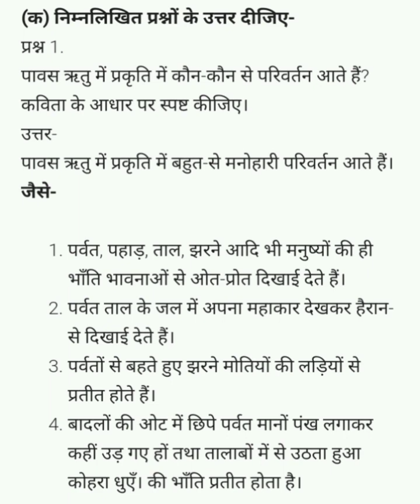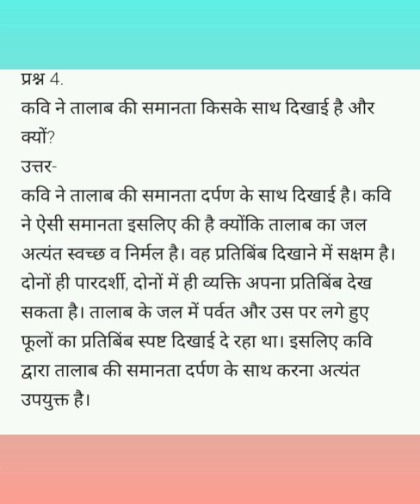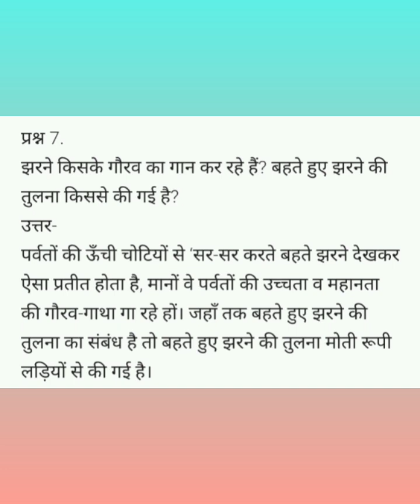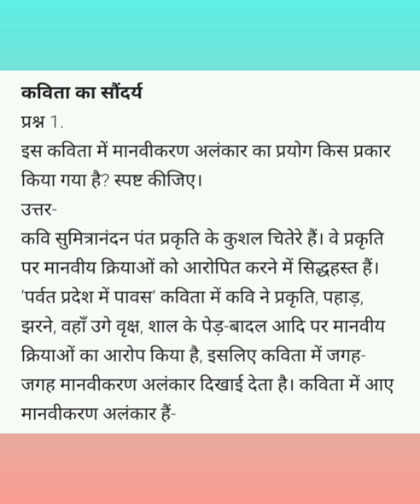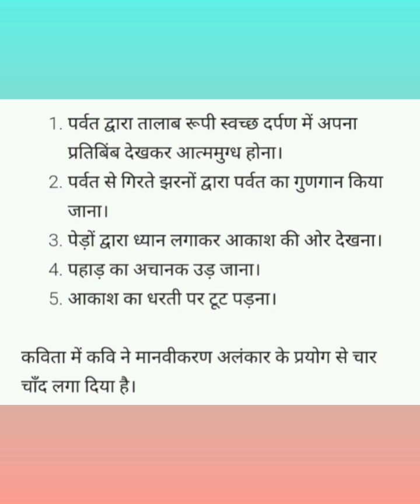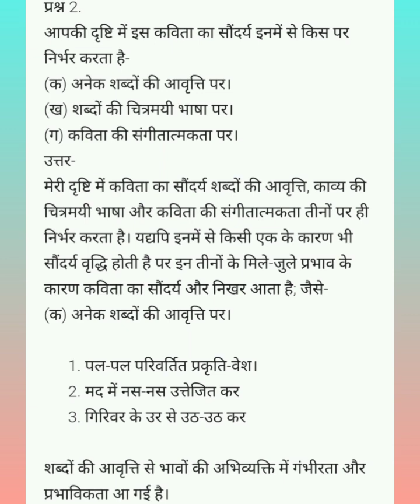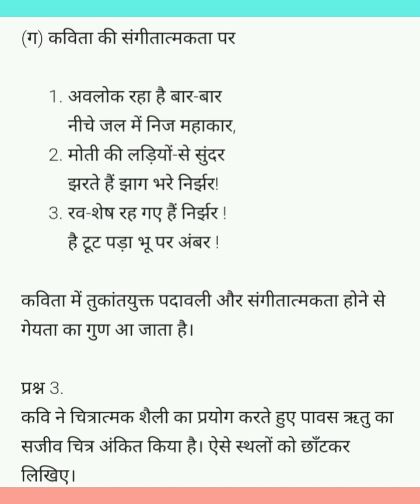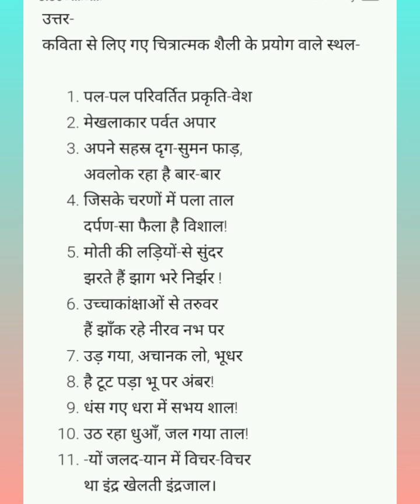Malayalam Explanation, Question Answers of Hindi Ncert Class 10 Chapter 5 पर्वत प्रदेश में पावस